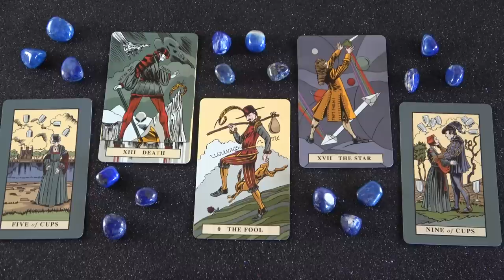Fontos! Ezt tudnod kell 💖